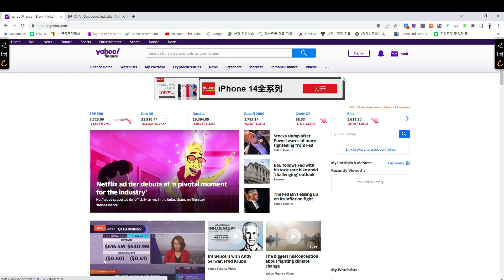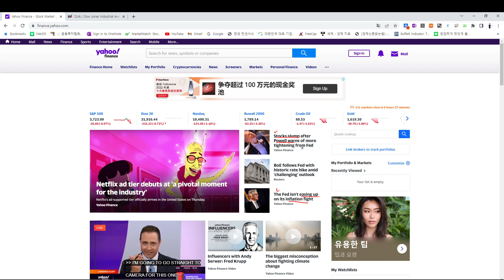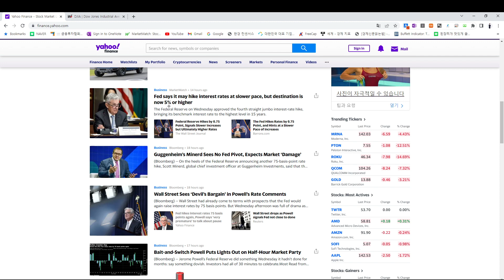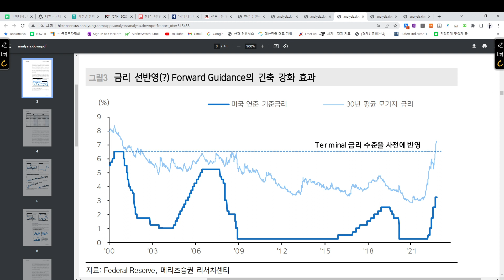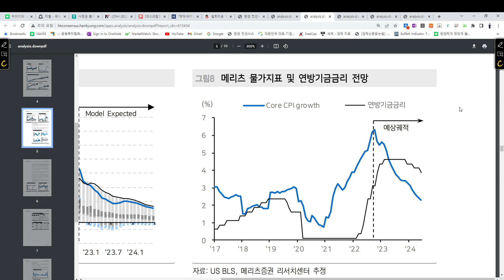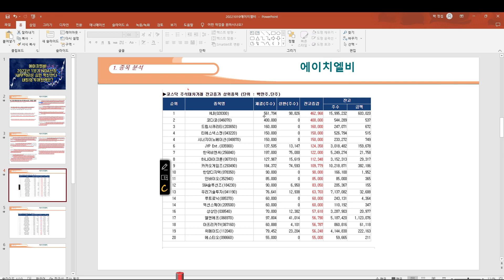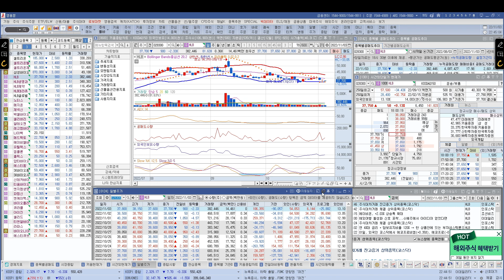[ 주식 ] 에이치엘비 2023년 1분기 NDA신청, "내부적으론 승인 확신한다" 내일의 투자전략은?